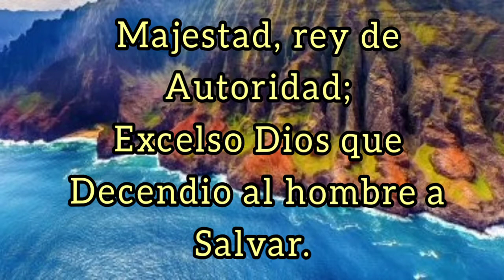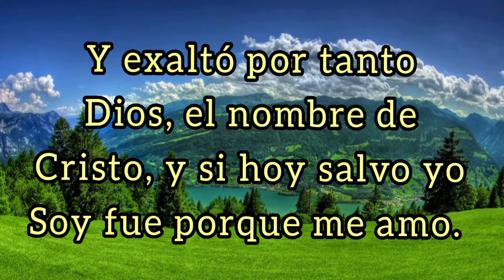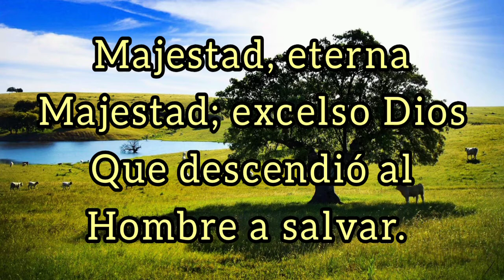Himno-Majestad, (pista) iglesia Bautista de Playón chico